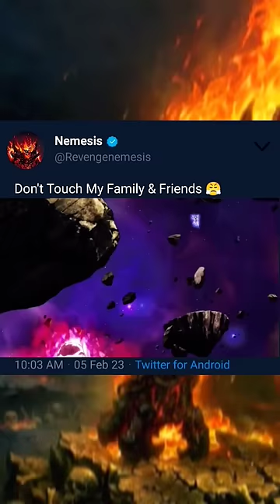I Am Not A Good Guy I'm Not A Bad Guy 😤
No Repost 🚫